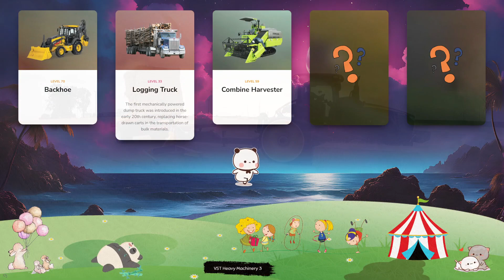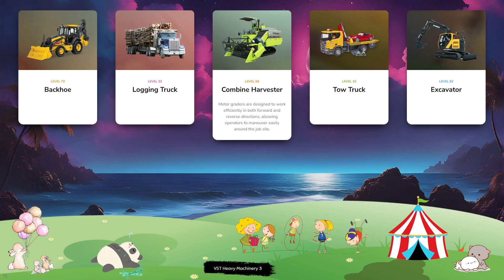Let's Learn About Heavy Machinery! Backhoe, Logging Truck, Combine Harvester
* Combine harvesters are equipped with a cutting platform, threshing mechanism, and grain storage unit, allowing them to perform multiple functions in one pass.
* Some tow trucks are designed specifically for motorcycles, featuring specialized towing mechanisms and equipment to secure and transport bikes safely.
* Some Bucket Wheel Excavators feature multiple buckets, each serving a specific function in the excavation process.
* Logging trucks are subject to regulations regarding the securement of loads to prevent accidents and ensure the safety of other road users.
* Motor graders can be categorized based on their size and horsepower, ranging from small, compact models to large, powerful machines.
* Some dump trucks feature a semi-trailer configuration, where the trailer is towed by a separate tractor unit, providing increased load capacity.
* The development of the combine harvester revolutionized agriculture by significantly reducing the time and manpower required for harvesting crops.
* Forklifts are essential in warehouses, distribution centers, and manufacturing facilities for efficiently moving palletized goods.
* The backhoe's operator sits in a cab that provides a clear view of both the front loader and the excavator, ensuring efficient operation.
* The cab of a wheel loader is designed for operator comfort, often featuring air-conditioning, ergonomic controls, and excellent visibility for efficient operation.